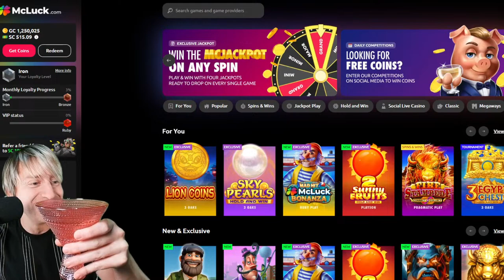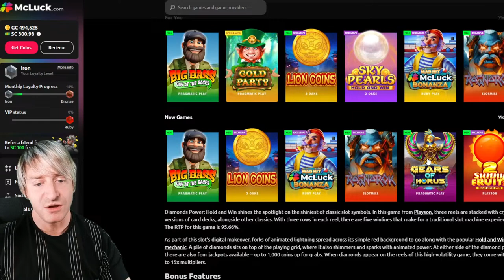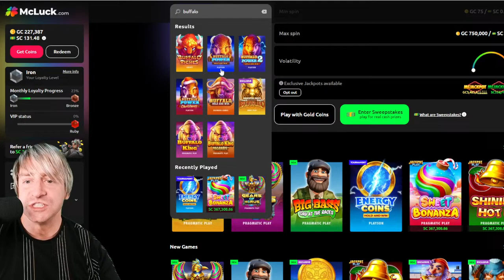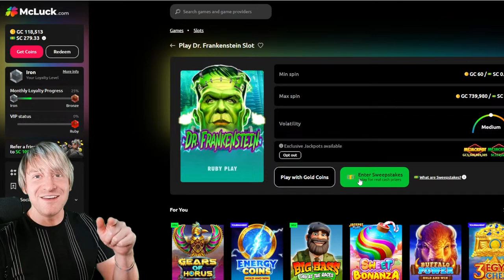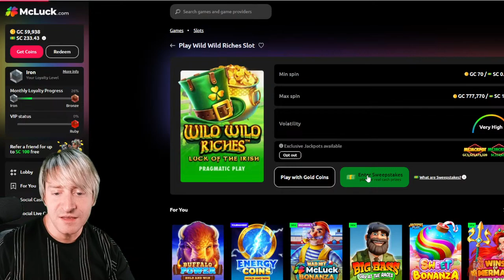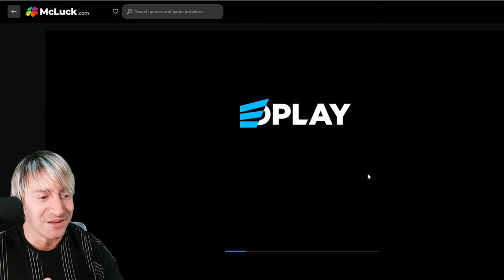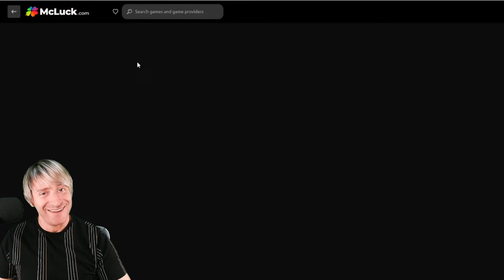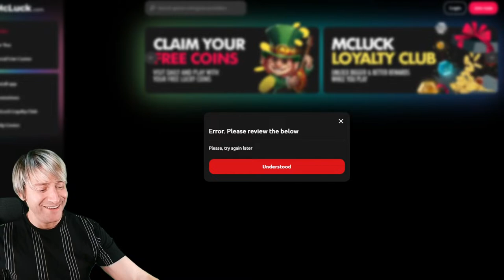Trying My Luck on McLuck Social Casino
Enjoy playing 700+ Games and Win Cash Prizes!
and Grab 7,500 Gold Coins and 2.5 FREE Sweepstakes Coins - No Purchase Required!
• Mega First Time Offer!  150% extra coins: GC 50,000 + SC 25 FREE for $9.99
• Legal in the US & Canada (excluding Washington, Idaho, Kentucky,
Georgia, Alabama and Nevada.)
• 18+ Play Responsibly: Always play within your limits and only for entertainment

Facebook.com/slotaholic
Instagram.com/slotaholicvideos

Send mail or packages to:
Josh Duffy
939 Iberville St.
Apt. 421